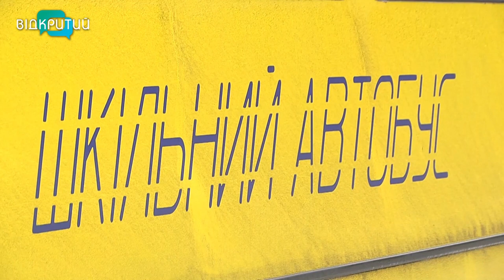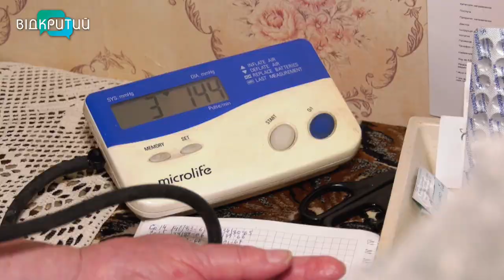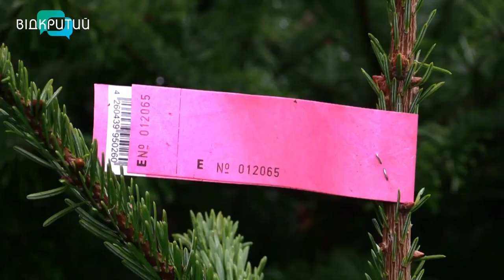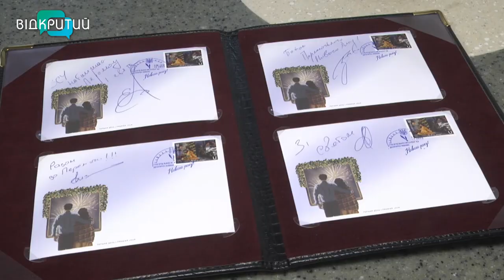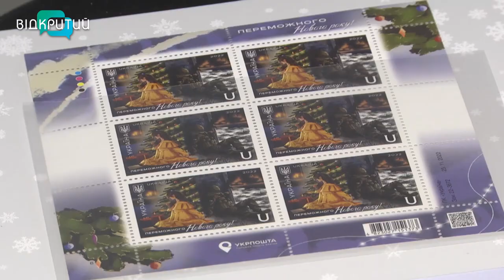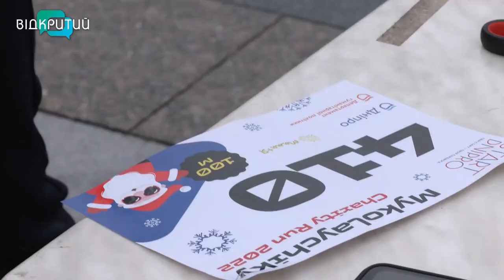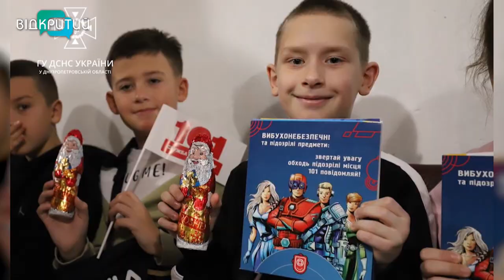Новини OPEN NEWS від 19 грудня 2022 року 20:15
- "Голову відріжемо і почепимо на кафе": розповіді жителів села Дудчани на Херсонщині про життя в російській окупації
- Президент Федерації дзюдо Кам’янського Владислав Ніколаєв привітав юних спортсменів з прийдешніми святами
- 2 тисячі кактусів та орхідей: у Дніпрі відкрилася благодійна квіткова барахолка «Квіти перемоги»